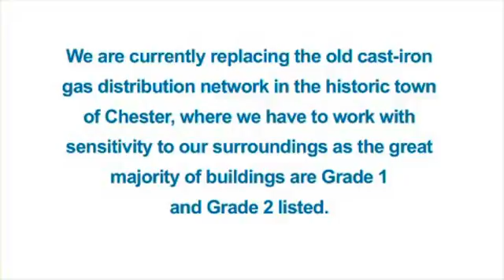Pipes renewed, past intact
Vickie Lloyd, Construction Engineer for Balfour Beatty, introduces the work we're doing to replace the gas network in Chester and shows some of the artefacts found by the archaelogist working on the project